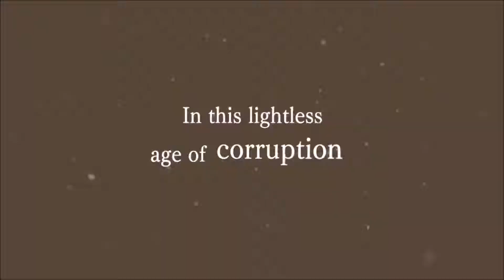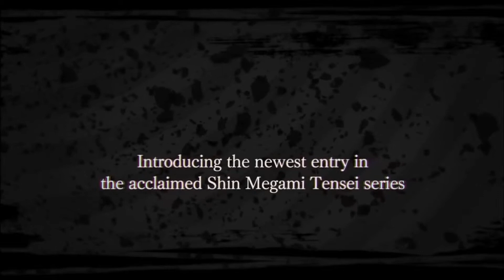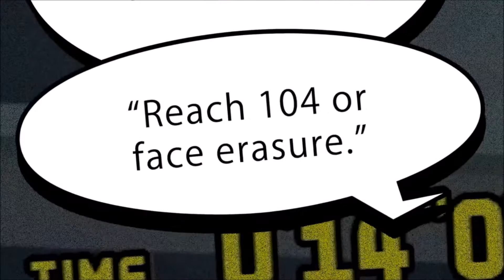My Ten Most Anticipated Nintendo Games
First of 4 videos going up, starting with Nintendo thanks to a Twitter poll.